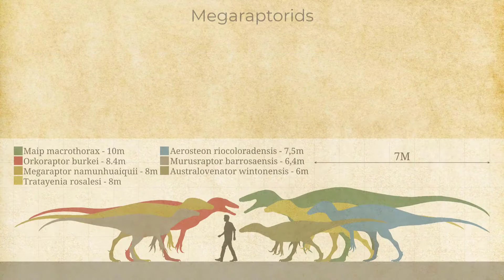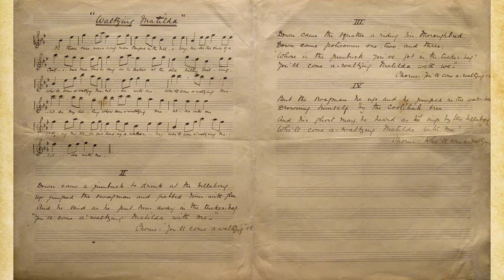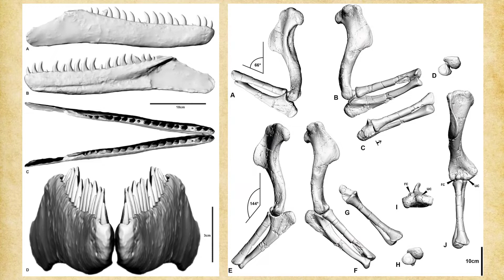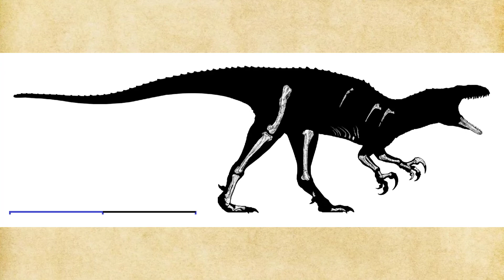Australovenator: The Australian Megaraptor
Australovenator was a fascinating Australian theropod, and one of the most complete!